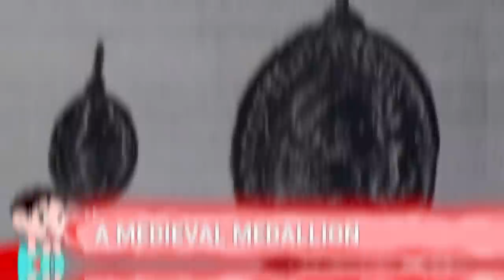15 Craziest Things Swallowed by a Shark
It probably doesn’t come as too much of a surprise that sharks will eat pretty much anything! They are hungry characters with big appetites, so whatever they can get hold of is fair game. Be it other fish or a stray gumboot, sharks are seriously not fussy. From the shark who ate her aquarium housemate to the one who made light work of a 42-pound cannonball, here are 15 Craziest Things Swallowed by a Shark!